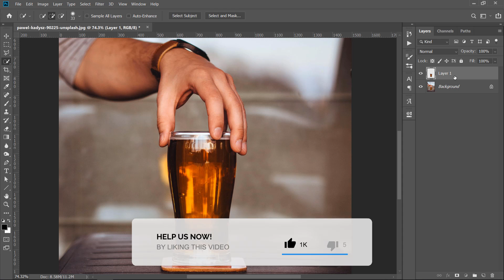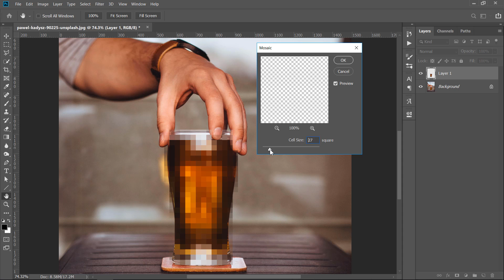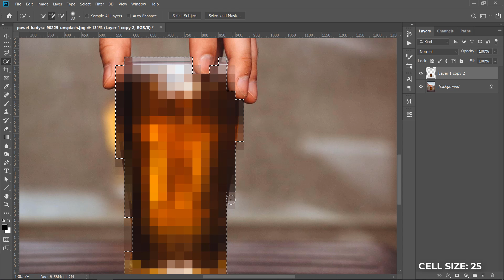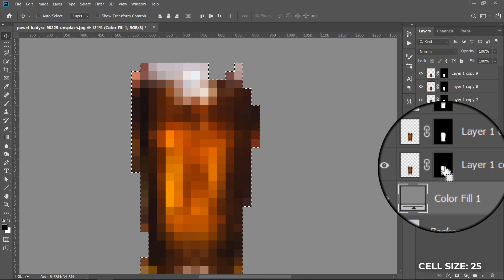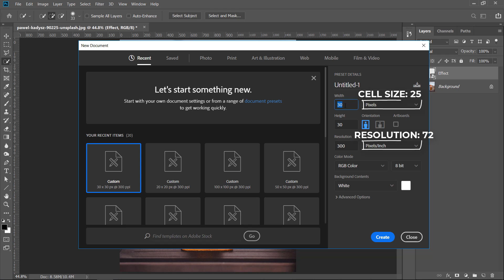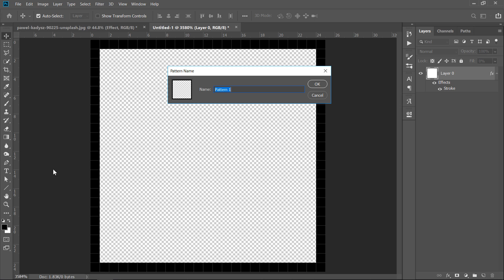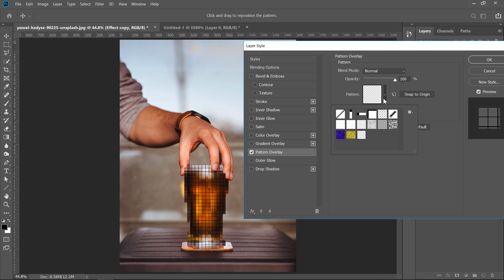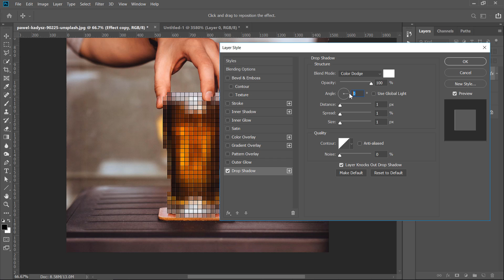How to Make Pixel Art from Photos - Photoshop Tutorial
In this pixel art  Photoshop tutorial, you'll learn how to make pixel art in Photoshop from a photo or even a shape using a very simple technique. after knowing how to do pixel art in Photoshop you'll be able to convert any photo to pixelated effect in no time without using a pixel brush. making pixel art in Photoshop becomes much easier.